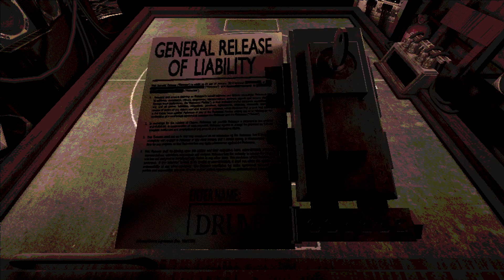Trading some blows - Buckshot Roulette - Episode 6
Playing a new indie game by creator Mike Klubnika.